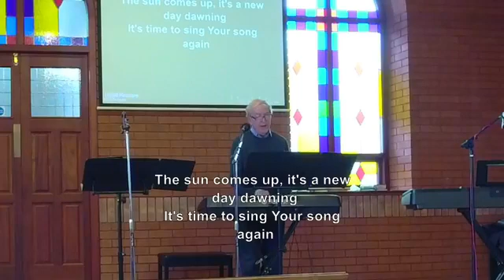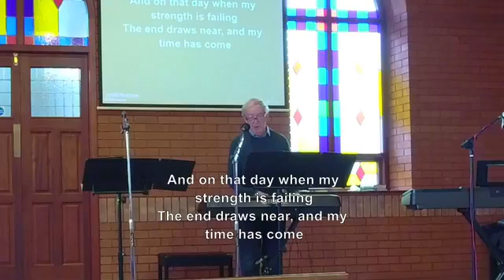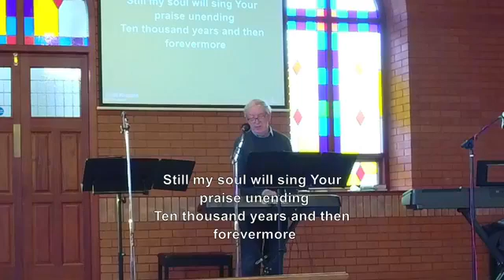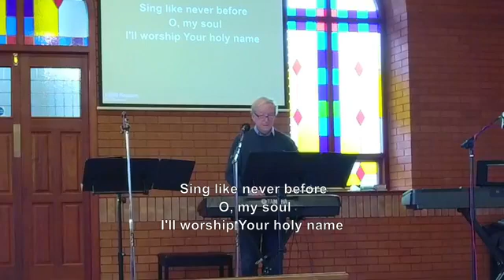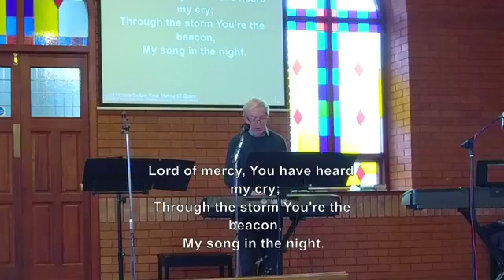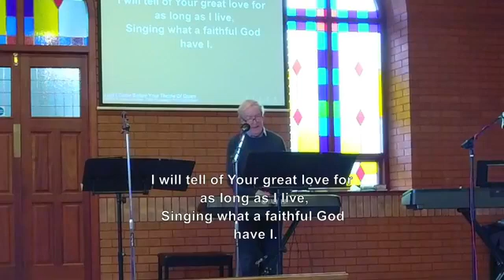Bible Study. Lessons From Acts: Be Ready. Francesca S 04.05.2021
Thank you for joining The Gateway Church @ Leek for our weekly bible study. Francesca shares some lessons from Acts on being ready for God.